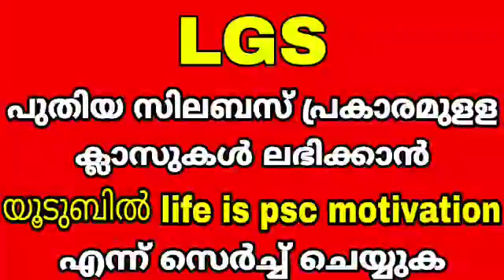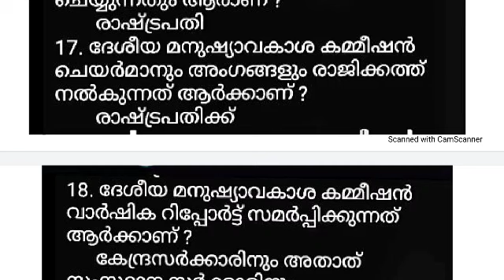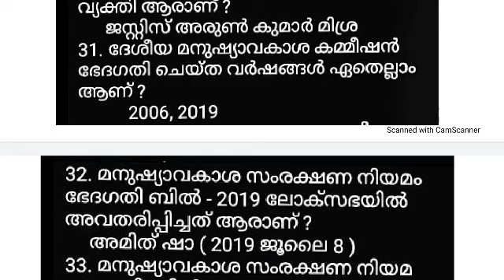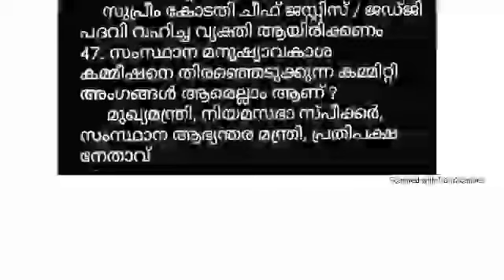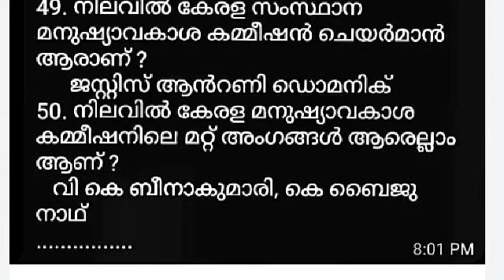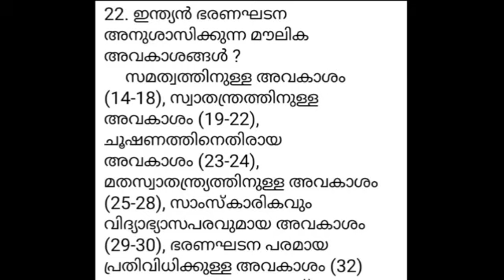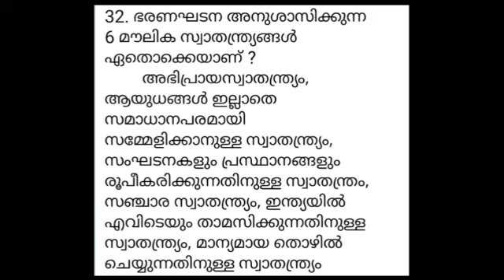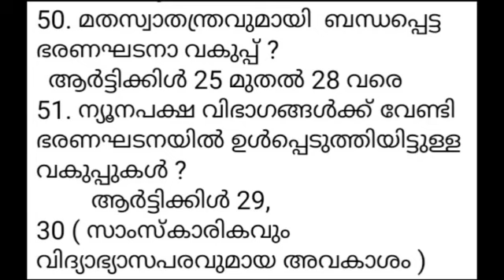LDC MAIN EXAM I സുപ്രധാന നിയമങ്ങൾ | മനുഷ്യാവകാശ നിയമങ്ങൾ | പുതിയ സിലബസ് ക്ലാസ് - 82